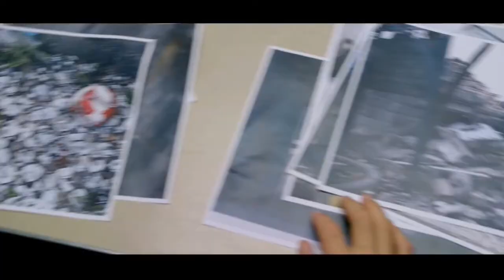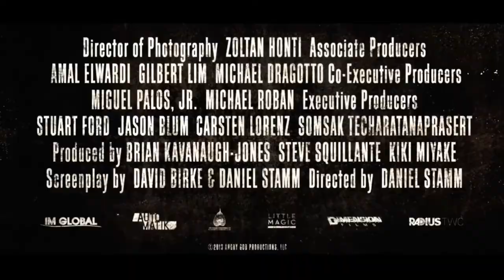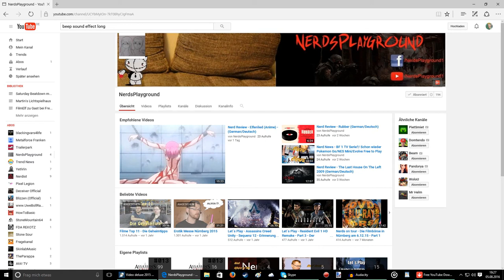Martin's Lichtspielhaus #3: 13 Sins [Review]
Martin's Lichtspielhaus #3: 13 Sins
Der dritte Teil meines neuen Formats,
der Film und Fernsehpapst vertritt heute wieder in seiner gewohnt eigentümlichen Art und weise seine Meinung über den Streifen 13 Sins, diesmal mit der Gnadenlos Charmanten Unterstützung von FilmElf und Lucash4Butt6.